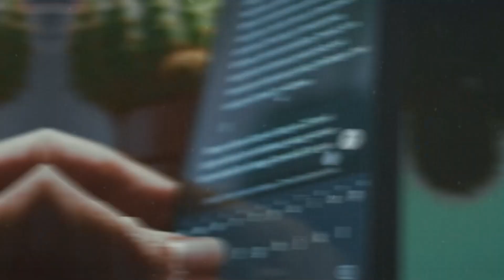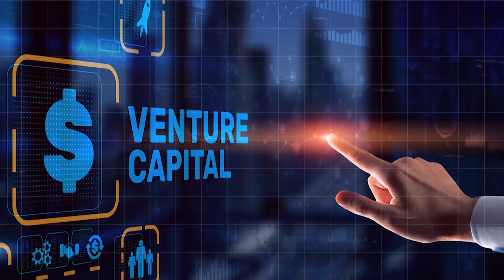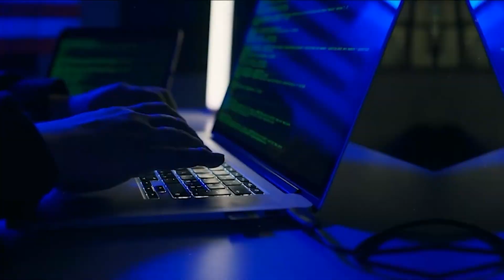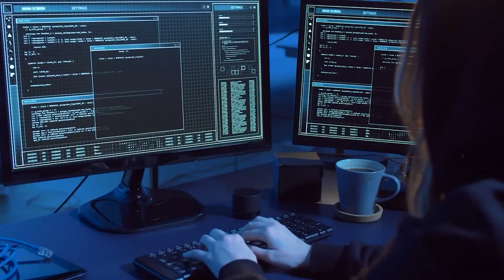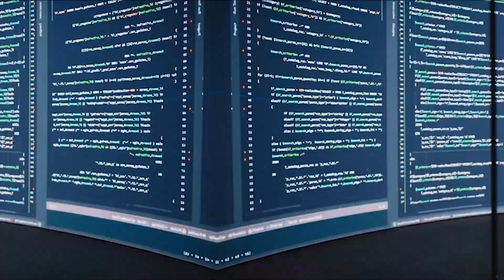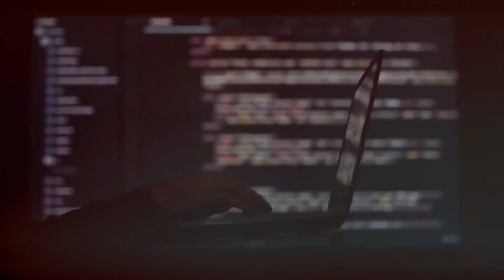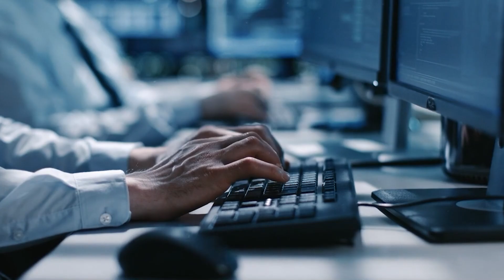New Anti Gravity AI Robot From Unitree Shocks The World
Prepare to be amazed! Unitree’s latest AI robot defies gravity and pushes the limits of robotics. With cutting-edge anti-gravity technology, advanced AI navigation, and astonishing agility, this robot is not just a machine—it’s a glimpse into the future. Watch as it performs mind-bending maneuvers, walks on walls, and showcases intelligence that rivals science fiction. Whether you’re a tech enthusiast, robotics engineer, or just love futuristic gadgets, this video will leave you speechless. Discover how Unitree is revolutionizing robotics and paving the way for AI-driven machines that move like never before.